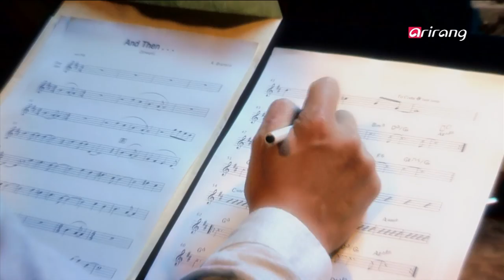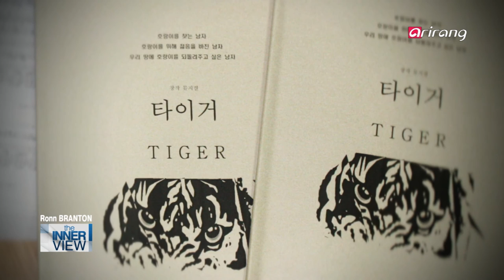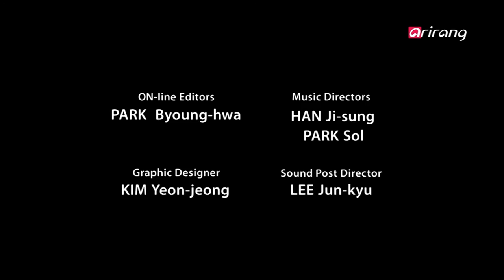The INNERview(Ep.186) Ronn Branton, a jazz pianist _ Full Episode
Get ready to celebrate the Christmas holiday on the special edition of the INNERview with jazz pianist Ronn Branton, who will wow you with his beautiful piano tunes.

Ronn Branton, a.k.a. a poetic musician, is a pianist and composer best known for his lyrical music and annual year-end jazz concerts, presenting the audiences with unforgettable memories. At Ronn Branton's Jazz Christmas, a jazz quartet with a pianist, saxophonist, bassist and drummer present Christmas carols, helping the audience get into the hospital spirit. Since its launch in 2001, it has always been a packed house and it's considered one of the most iconic year-end concerts in Korea.

We met with Branton at a jazz café in Seoul to talk about his first studio album, "Water," as well as the musical, "Tiger," which he collaborated on with his wife. He also delighted with wonderful piano performances, which we are sure you, too, will absolutely enjoy.

Tune into The INNERview this week to meet Ronn Branton who has a strong passion for Korea and jazz music.